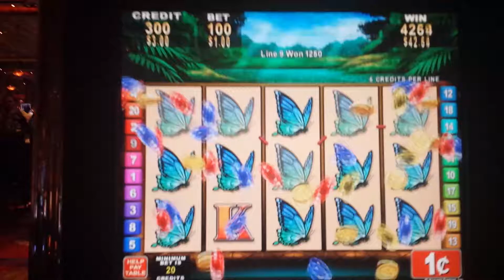African Diamond - Line Hit Big Win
Quick little line win on African Diamond.